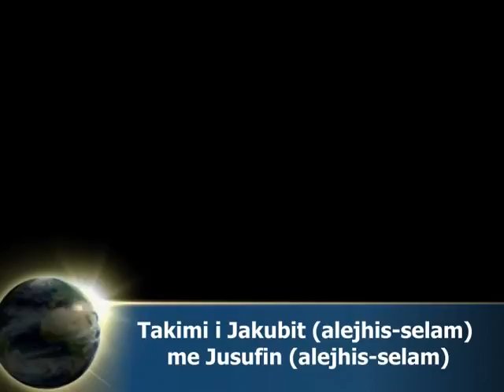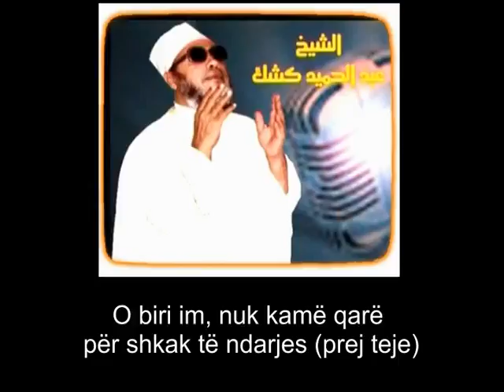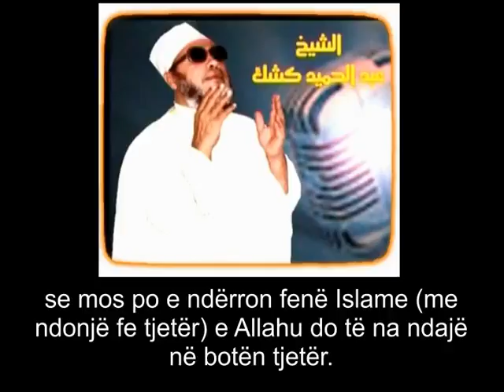Shejh Abdulhamid Kishk Takimi i Jakubit alejhi selam me Jusufin alejhi selam